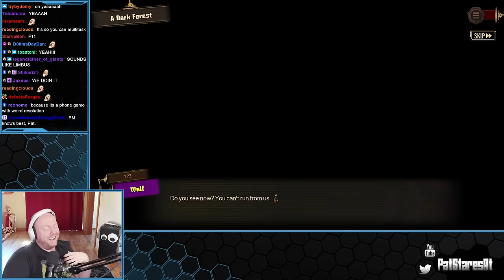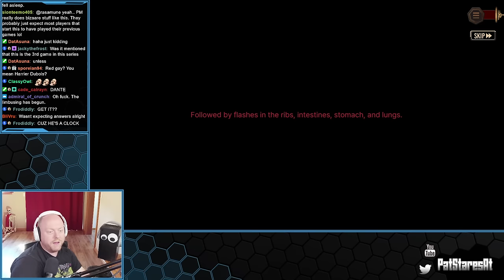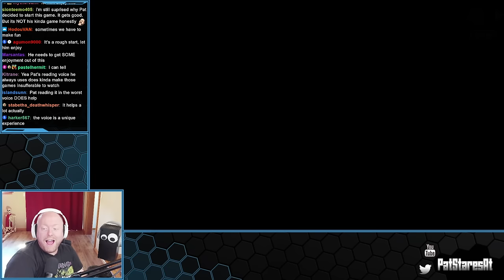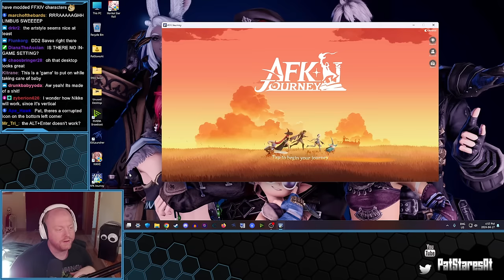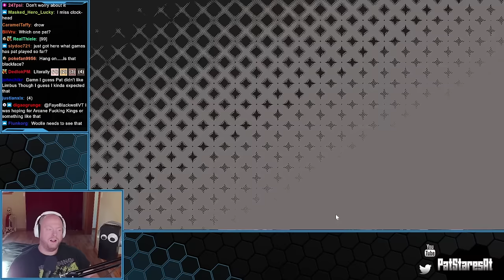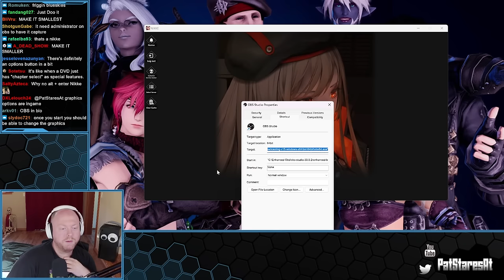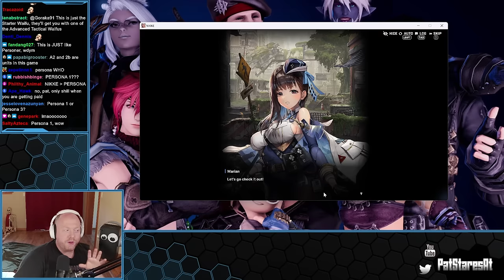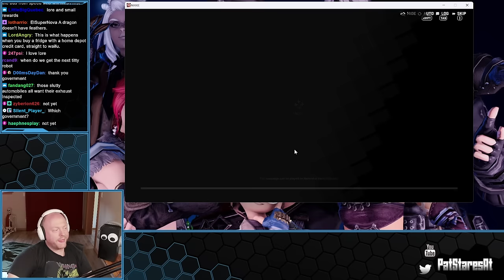Pat Stares At Phone Games! (Part 1)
0:00 Pre-Stream
31:46 Limbus Company
1:52:31 AFK Journey
2:09:21 Nikke - Goddess of Victory -- Watch live at